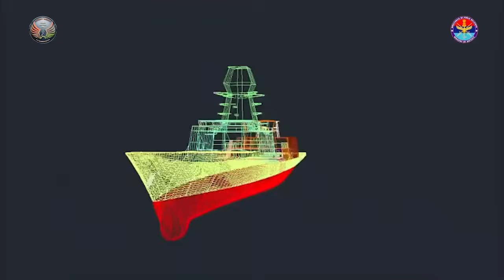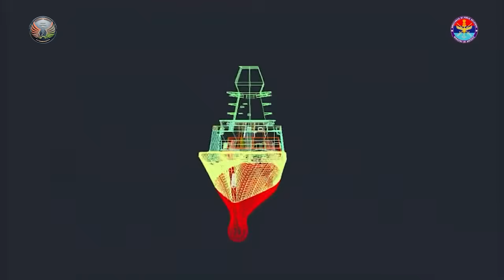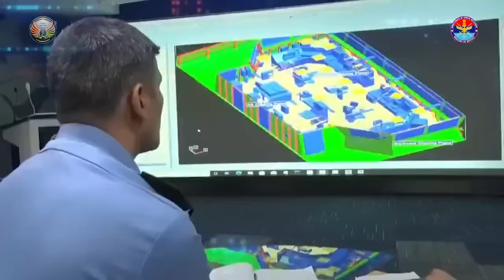Nilgiri-Class Frigate Mahendragiri To Be Commissioned In February 2026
India’s indigenous warship programme under Project 17A is advancing steadily, with all seven Nilgiri-class stealth frigates on track.

INS Nilgiri, commissioned in January, leads the class, while the final ship, INS Mahendragiri, will be delivered by February 2026.

Built by Mazagon Dock Shipbuilders (MDL) and Garden Reach Shipbuilders & Engineers (GRSE), these 149-meter guided missile frigates feature 75% indigenous content and boast advanced stealth, sensors, and weapons.

The fleet is engineered for high-speed, blue-water missions addressing diverse maritime threats.